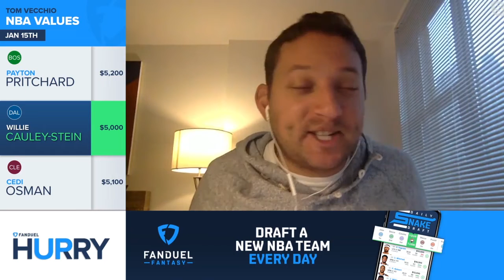NBA FanDuel Value Plays For 1/15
Tom Vecchio joined Gregg Sussman on the FanDuel Hurry Up to break down some of his favorite plays for the 1/15 NBA slate.